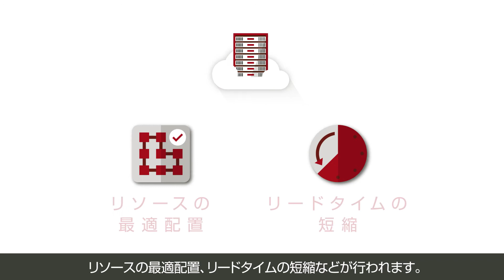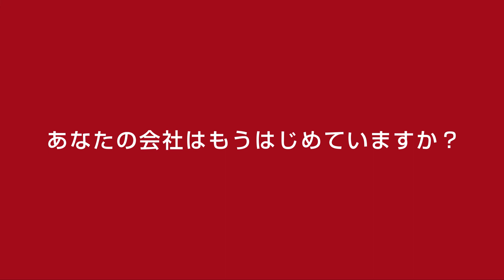デジタル革新の波に乗り遅れるな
最新のICTを活用した大きな変革が今、世界中で起きています。新しいサービスがこれまでの常識を覆し、市場を席巻するといったケースも珍しくありません。こうした変化の根幹には何があり、そこから私たちは何を見出すべきなのか？